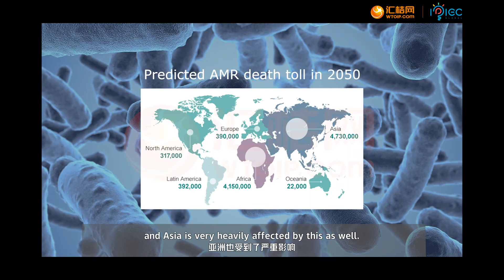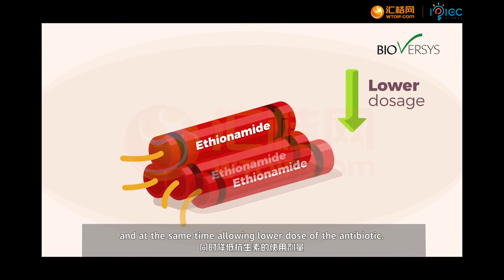BioVersys: New Therapy for Treatment of Anti-Microbial Resistance (AMR) Infection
BioVersys AG is a privately owned Swiss pharmaceutical company, focusing on research and development of small molecules acting on novel bacterial targets. The company’s pipeline consists of programs that allow to overcome resistance mechanisms, block virulence and toxin production of harmful bacteria, as well as programs that act as direct antibiotics. BioVersys addresses the high unmet medical need for new treatments against life threatening resistant bacterial infections and chronic inflammatory microbiome disorders. BioVersys’s most advanced programs are in late stage preclinical development for hospital acquired infections and Tuberculosis in collaboration with GlaxoSmithKline (GSK).

In total BioVersys has a diverse portfolio of 5 programs at different development stages. The two most advanced programs BV100 and BVL-GSK0X8 are currently progressing through preclinical development/IND enabling studies and expected to enter clinical Phase I in early 2020.
•  Acquired USD 15 million funding of pipeline projects from European Union and USA government institutions (2019);
•   Twice the winner of Venture Leaders awards (2016 and 2008);
•   Swiss Technology Start-up Award (2011);
CTI Start-up Sustainable Business Award (2010).